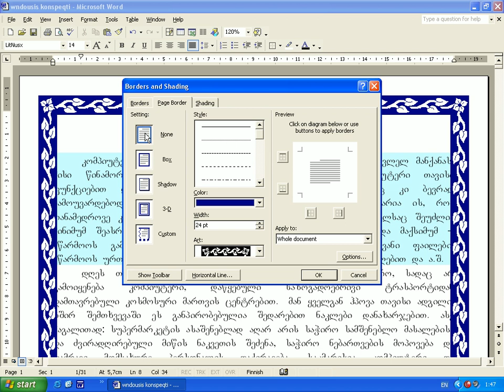28 charchoebi da chrdilebi nacili 4